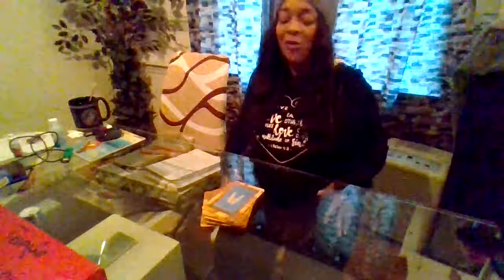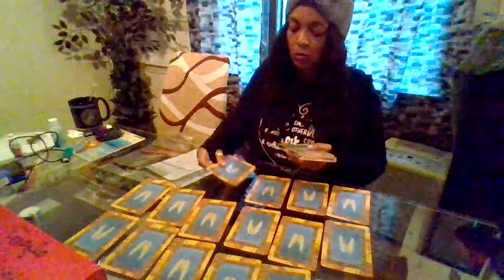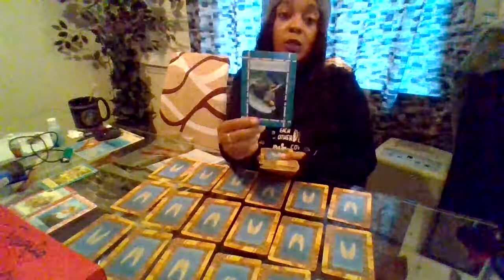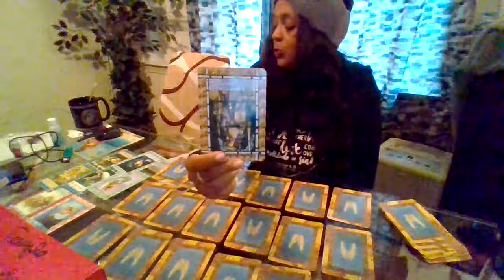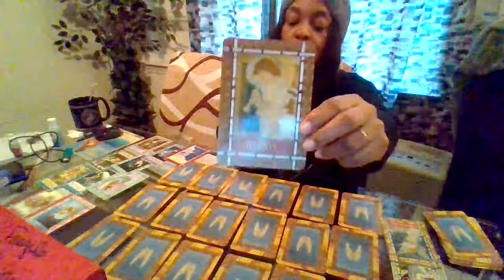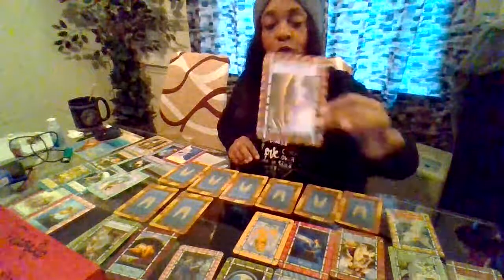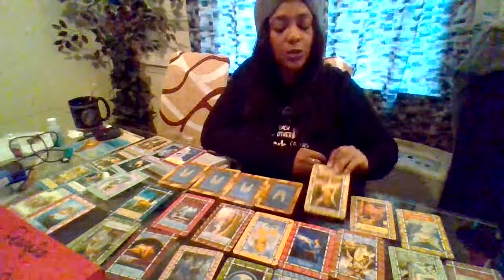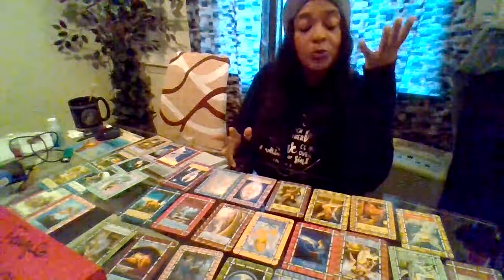MAy Tarot Virgo Blessings Of Abundance N All Forms R Waiting On Ur Decision U Deserve This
$RoslynnMckoy